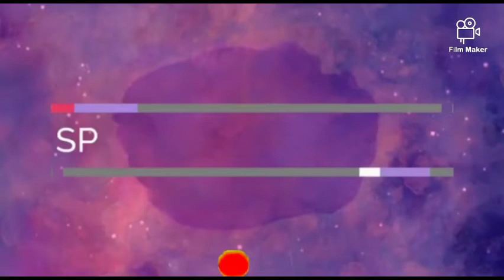PROBLEM SOLVED || TONIGHT 12AM UPDATES